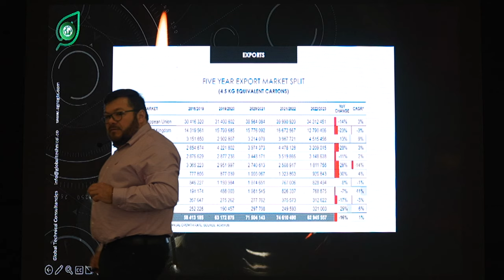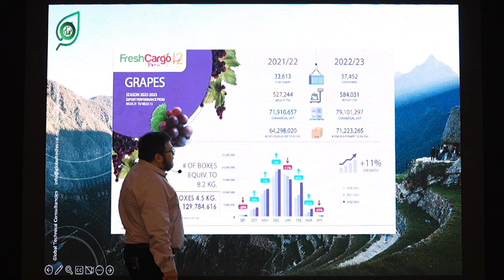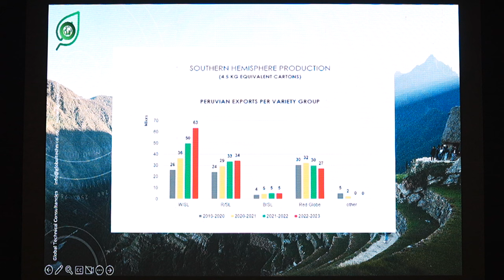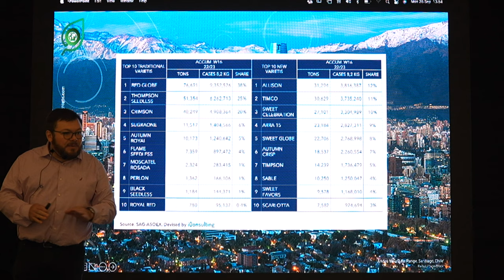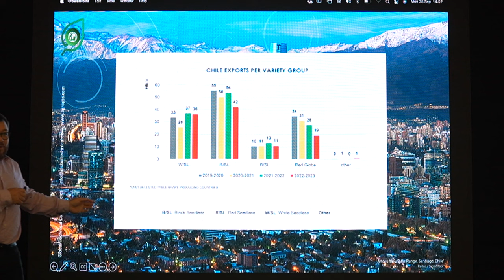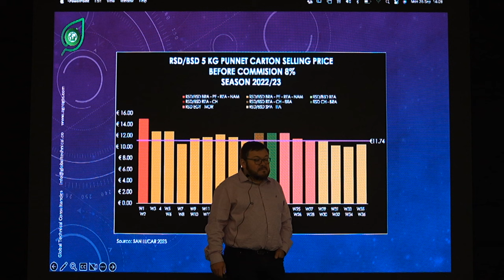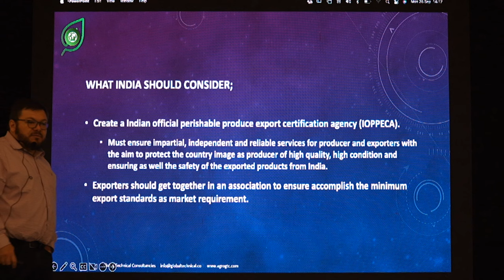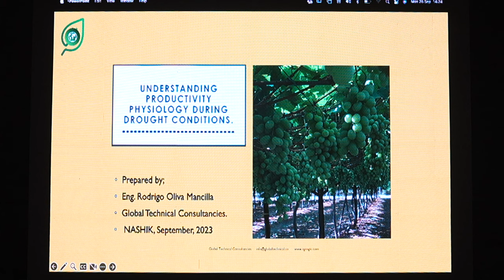Rodrigo Oliva Educational Lecture on Grapa Farming - Part - 2 - MRDBS Nashik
Welcome to our educational channel MRDBS Nashik focused on Grape Farming, Growing, and Exporting !

Explore in-depth lectures covering essential topics for grape enthusiasts, from cultivation techniques to global export insights. Whether you're a farmer, grower, or exporter, our videos are here to empower you with knowledge and help you thrive in the grape industry.